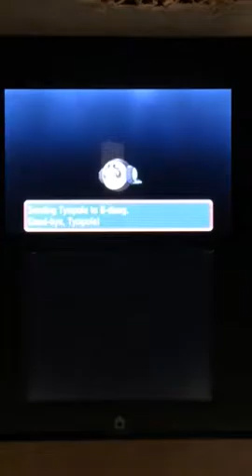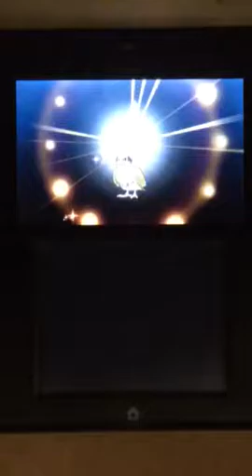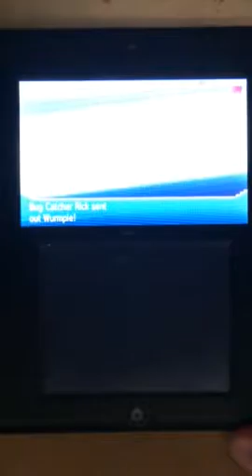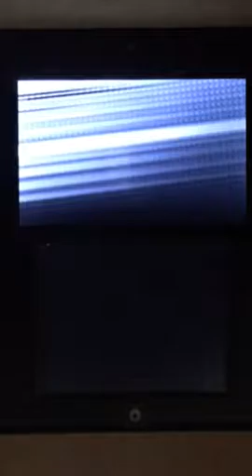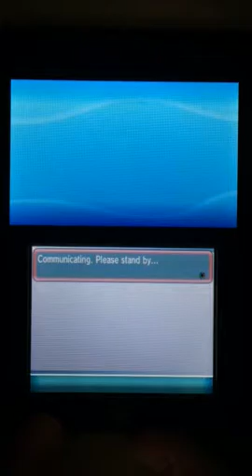Omega Ruby ep5 the wonders of wonder trading